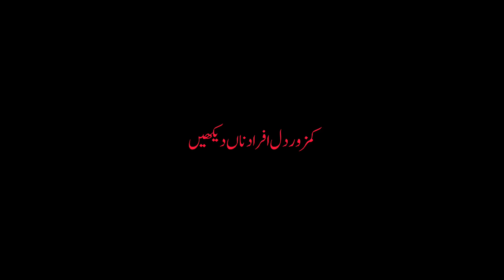Kahin Koii Kisii Roz Ep 02 | Paranormal show | Tajdar Shah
Kahin Koii Kisii Roz ep 02

Its my kind paranormal activity reality show

Please give feedback